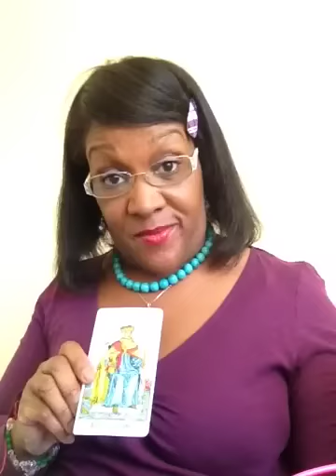Adrienne Maloof RHOBH / POP CULTURE PSYCHIC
Why is Adrienne not on The Real Housewives of  Beverly Hills.